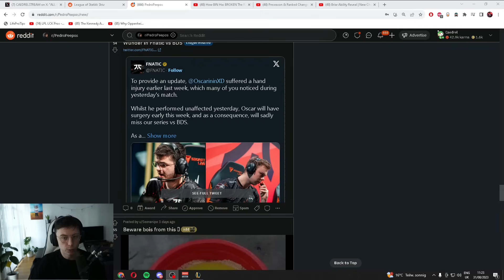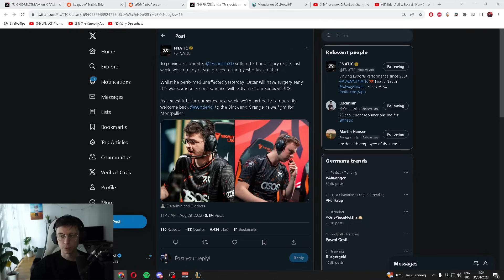Caedrel Is HYPED For Wunder's Return To FNATIC